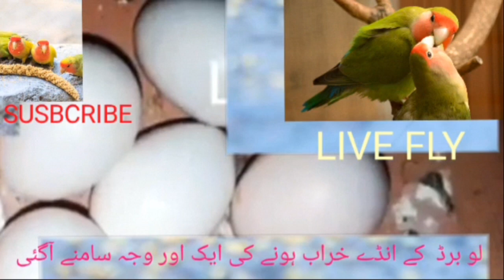unfertiL Ande 2022 اس سال انڈے خراب کیوں ہوئے